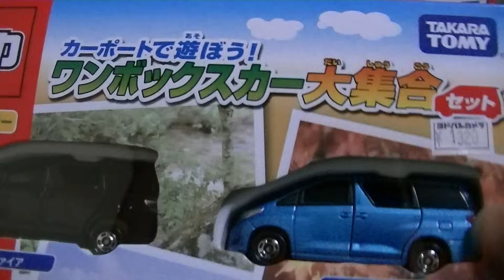トミカ カーポートで遊ぼう！ワンボックスカー大集合セット 開封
アルファードめっちゃかっこいい！！ｗｗ